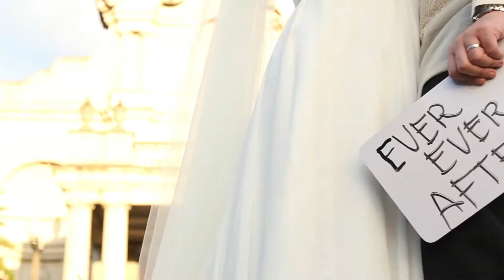MARCO & PAUI VIDEO ONSITE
Reel Republik Studios is a video production company that creates out-of-the-box solutions marked with the same exceptional level and quality of Pix Republik Studios of which it is a wholly-owned subsidiary. Both ventures are a brainchild of versatile and respectable photographer and videographer, Ramon Tan Mangila.

At Reel Republik Studios, we cater to a myriad of functions such as weddings, birthdays, family gatherings, and corporate affairs. With over a decade of experience, we assure our clients of thorough, effective, and perceptive coverage of important events, and the creative execution of our products and services.